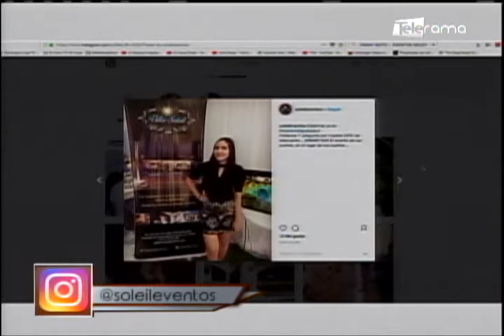Una opción para organización de fiestas Villa Soleil